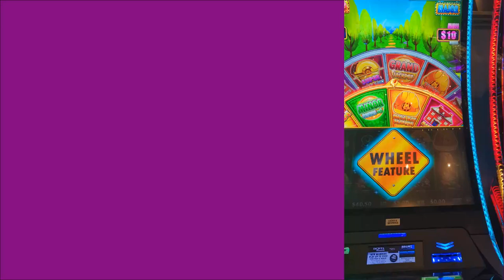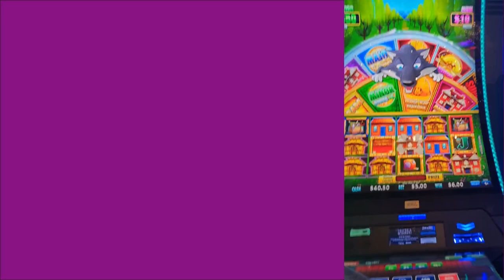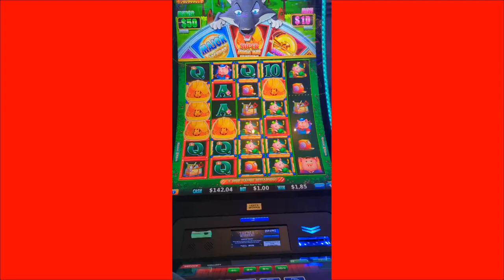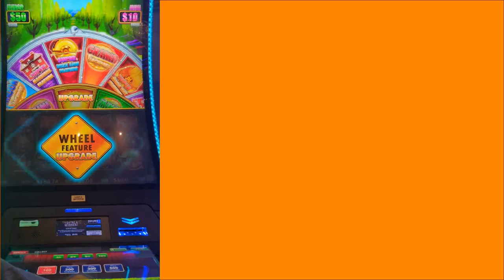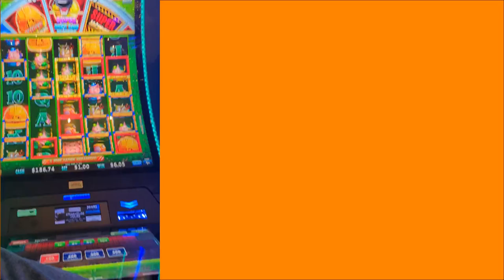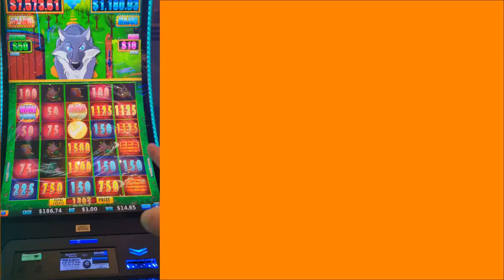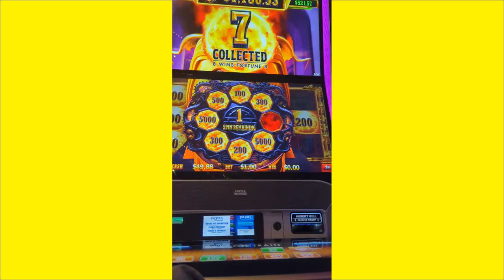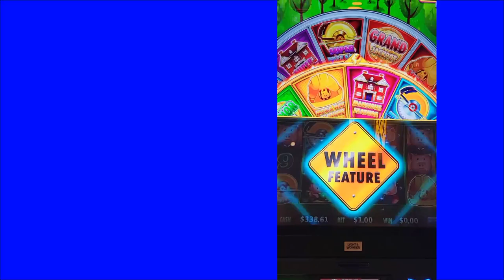Huff N EVEN More Puff Upgraded Bonuses & Mansion bonus